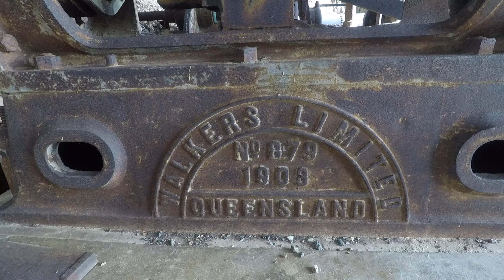General Grant on the Hodgkinson FNQ.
Exploring the steam engine and winch shed at the General Grant mine on the Hodgkinson goldfield.